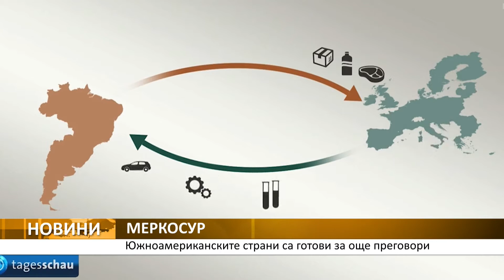МЕРКОСУР: Южноамериканските страни са готови за още преговори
Много държави от Европейския съюз са на нож със споразумението за свободна търговия между Съюза и страните от Меркосур. След месеци на затишие сега държавите от Южна Америка сигнализират готовност за поправки в договорния текст.